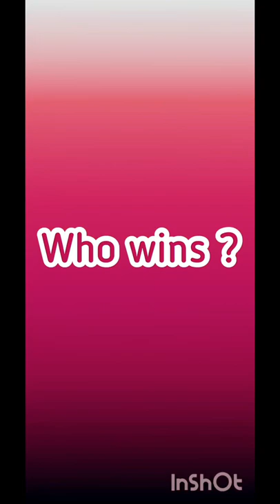Jisoo vs Rosé (no hate my opinion !!! )